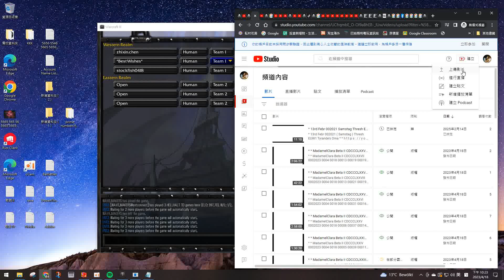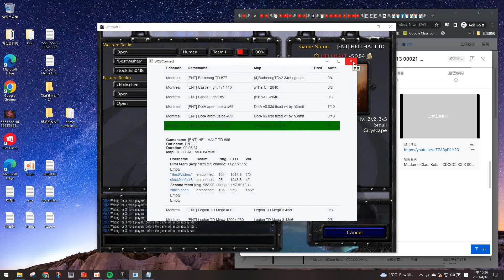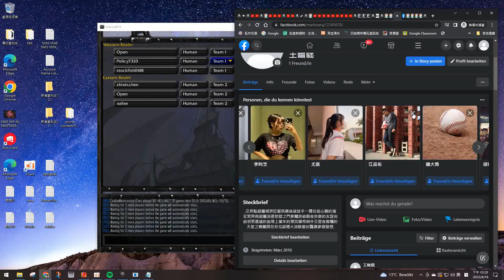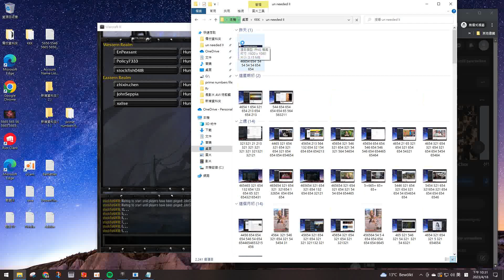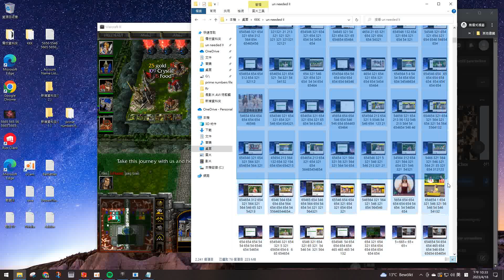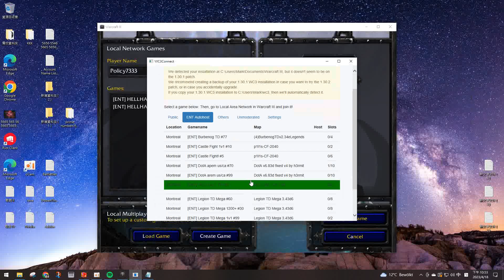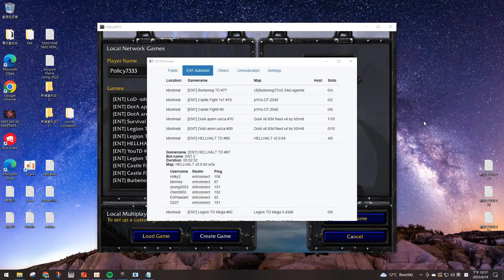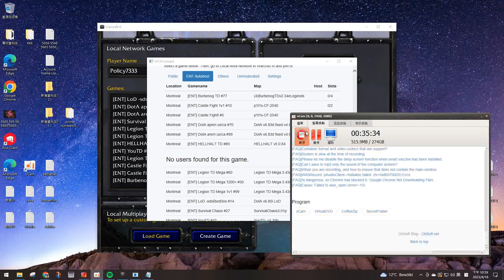* * MadamelClara Beta II CDCCCLXXX 0002023 0004 0018 00017 00041 00023 00041 ( Tues ) * *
* * AVI